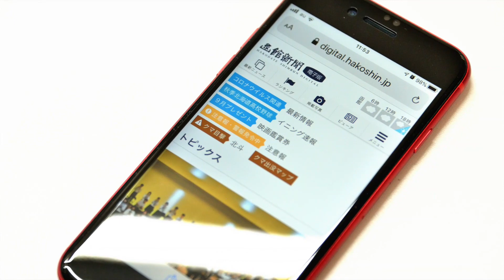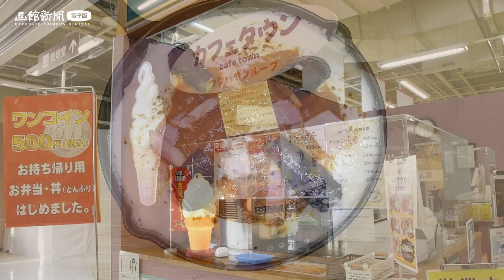【函館 北斗 グルメ】ボリューム満点で大人気 「ファミリーレストラン 中華ジャンジャン」【ファミリーレストラン】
○…「ファミリーレストラン　中華ジャンジャン」（北斗市七重浜４の４４の１、イオン上磯店内）がこのほど、店舗を改装しリニューアルオープンした…